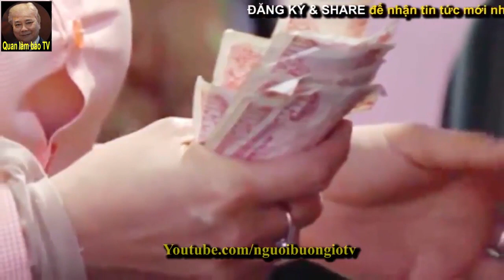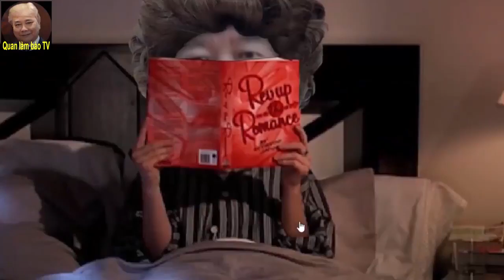Nhạc RAP cực vui Thu Phí Cai Lậy BOT Tiền Giang ủng hộ anh em Tài Xế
[Mì Gõ Đặc Biệt] Con Gà Bay (Xuân Đinh Dậu 2017) 1 lời chúc từ Mì Gõ gửi đến anh chị em gần xa đã luôn quan tâm và ủng hộ Nhóm. Chúc mọi người 1.

Cô nàng Hansara, 16 tuổi đến từ Hàn Quốc khiến cả trường quay The Voice “đứng ngồi không yên” khi trình diễn ca khúc “Haru Haru” bản hit đình đám.

Bé yêu đang tuổi tập nói, đang tuổi tìm hiểu thế giới xung quanh nhưng video giải trí toàn tiếng nước ngoài. Bé sẽ không hiểu gì, cũng không học được.